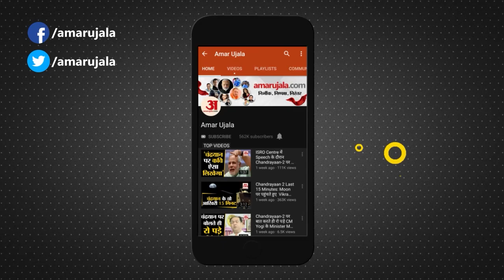Balod News: गांव की गलियों में उतरेंगी महिला कमांडो,गुलाबी साड़ी में सुनाई देगी डंडे की धमक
अनुविभागीय अधिकारी पुलिस प्रतीक चतुर्वेदी ने कहा कि] शिक्षा, सुरक्षा, सामाजिक सुधार पर पूरा फोकस किया जा रहा है। पुलिस व जनता के प्रति एक अच्छी सोच लिए यह महिला कमांडो कार्यरत हैं। डीएसपी गीता माघवानी ने इस दौरान महिला कमांडो को अभिव्यक्ति ऐप के बारे में जानकारी दी।